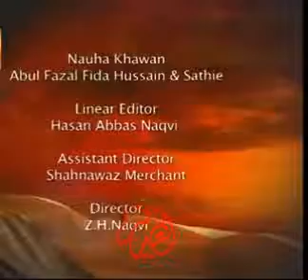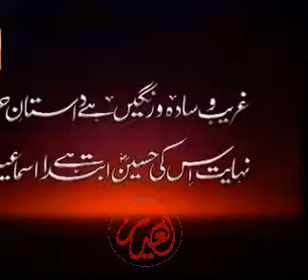Agra Azadari Please VISIT our page Agra Azadari and fbdown net